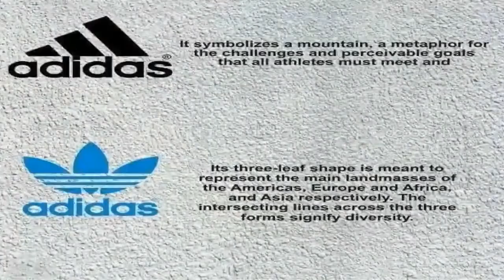The meaning Of famous LOGO'S